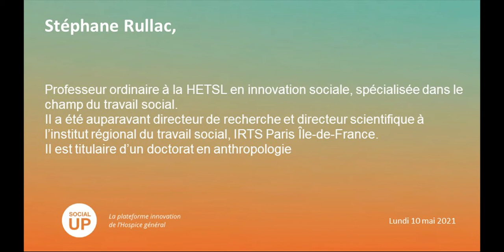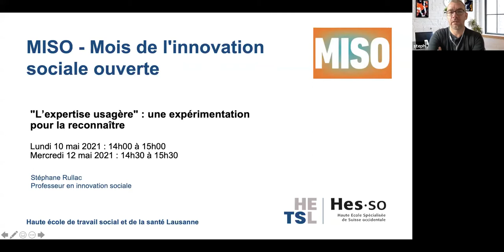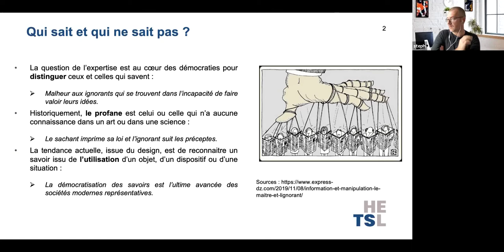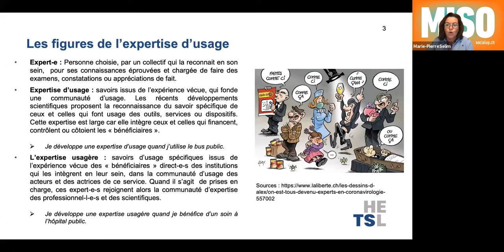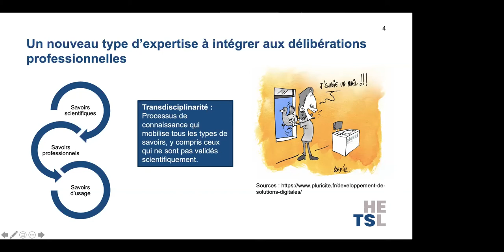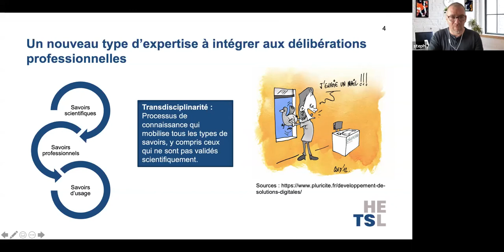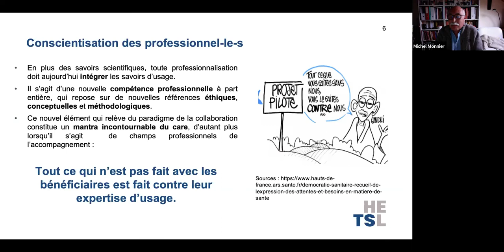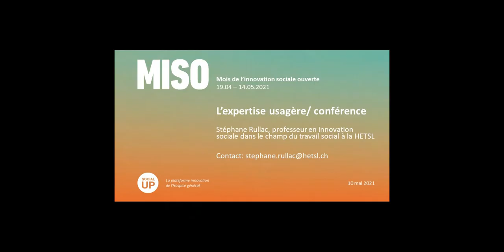L'expertise usagère - Jour 1 : conférence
Conférence de Stéphane Rullac, professeur en innovation sociale dans le champ du travail social à la HETSL